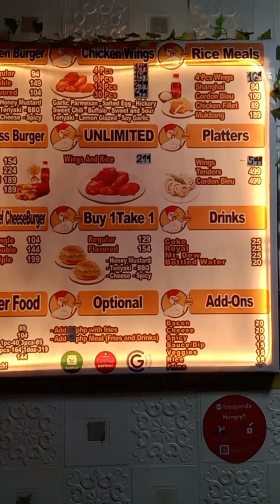unli wings. Santa Rosa branch...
sensiya na sa back ground music